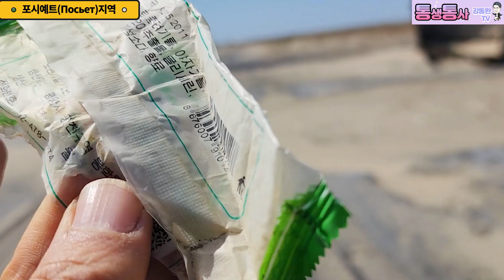[북한상품- 특집편성] 러시아 해안가에 왜 북한쓰레기가?/ 북한쓰레기 찾기를 이제 해외까지?/포시예트 해안